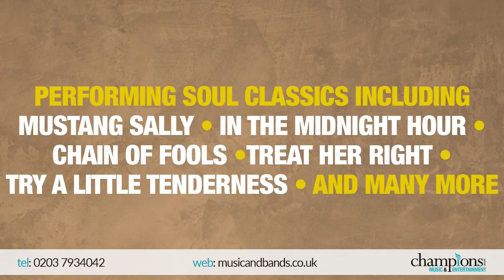The Stars From The Commitments | Irish Soul Band | Showreel 2024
🔷 How To Hire The Stars From The Commitments for your next event 🔷

Please contact an agent at Champions Music & Entertainment for an official quote for your company event.

Check out this latest video from Champions Music & Entertainment.

🔵 WHO ARE THE STARS FROM THE COMMITMENTS? 🔵

This outstanding 9-piece live stage show features original Commitments cast members and musicians from the BAFTA award-winning, Golden Globe and Oscar nominated smash hit Sir Alan Park film and multimillion-selling soundtrack albums. They have entertained audiences worldwide performing at festivals, clubs, theatres, high profile corporate events and VIP parties, including a US President, and have received rave reviews from fans, music critics and promoters.  The show is a thrilling live experience that will stir your soul. Performing all the hits, including Mustang Sally, In The Midnight Hour, Chain Of Fools, Treat her Right, Try A Little Tenderness and many, many more. Consistently delivering high-quality performances with stunning accuracy and musicianship all adds up to produce a superb show that’s packed with hits from start to finish.

The Stars From The Commitments have maintained ever-growing popularity worldwide and experience continued demand by booking agents and promoters for availability.  They have entertained and enthralled audiences at festivals, clubs, theatres, high profile corporate events and VIP parties, including a US President! and receiving rave reviews from fans, music critics and promoters.   Since touring The Stars From The Commitments have performed with soul legends Ben. E King. Dan Ackroyd, (The Blues Brothers) Wilson Pickett. James Brown, Steve ‘The Colonel’ Cropper, BB King, Sam Moore, ( Sam  and Dave) Dennis Edwards (The Temptations) and contemporary artists like The Black Eyes Peas.  The Stars From The Commitments were invited to perform at the Speaker’s St. Patrick’s Day luncheon in Capitol Hill, Washington. DC.

The band performed a semi-acoustic set for approximately 30 minutes and was very well received. In attendance were US President George W. Bush, Irish Prime Minister Bertie Ahern and many distinguished American Senators and Congressmen. The largest audience in attendance is over 100,000 people at an open-air concert at the Party in the Park in Sao Paulo, Brazil co-starring with legendary Blues Guitarist and Singer B. B. King. At the famous House of Blues in Los Angeles, California the band performed to full capacity.  It is estimated that since its release in 1991 The Commitments Soundtrack albums have sold in the region of 16 million copies worldwide, original Commitments cast members having proudly received several Gold and Platinum discs for participation on The Commitments multimillion-selling soundtrack album.

 🔵 SOCIAL LINKS 🔵

🔷 Who are Champions Music & Entertainment?

Champions Music & Entertainment is a family business, dedicated to providing the very best service imaginable. Helping clients to deliver stunning events and conferences, we endeavour to partner brands with talent that matches the aims of their occasion. Our management team work with top-class entertainment acts each and every day, making their expertise ideal for helping you plan the perfect event. No matter the occasion, our team can guide you through the booking process, making it easy to book a band, comedian or any other form of entertainment. In managing and partnering with some of the UK's most dynamic music and entertainment from famous artists like Craig David to unique acts like magician Richard Jones, we care about the success of both the acts on our roster and the clients we work with. We are the ultimate one-stop-shop for event entertainment, be it at your party, corporate event, wedding or festival so don't hesitate to hire an act for your event today!